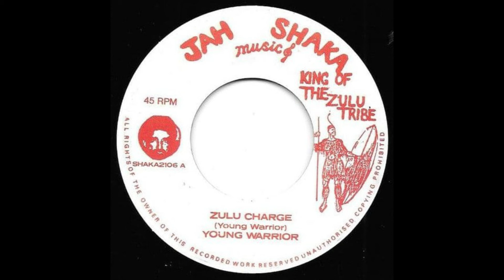Young Warrior - Zulu Charge (7")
- VINYL ROOTS TUESDAY SELECTION -

CATEGORY
7 Inch | Roots & Culture | Dub

TRACKLIST
A: Young Warrior - Zulu Charge
B: Charging Dub

LABEL
Jah Shaka Music

RELEASED
Recorded: 2021